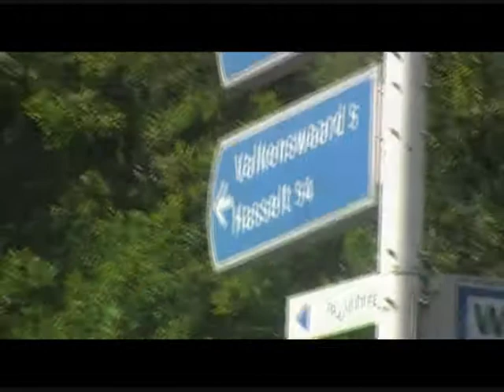Alley Oop Partners INC. @ Valkenswaard 2 on 2 2011 Part Two (Poulegames)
Ata Tϋrk
Hitman
Tricky